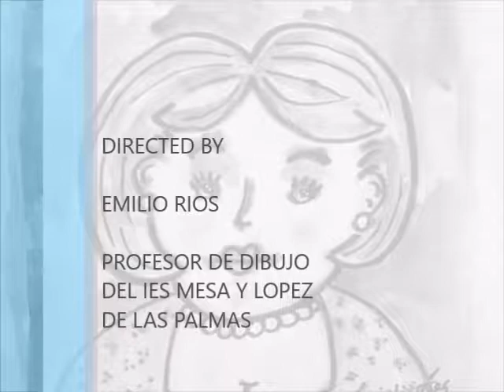DIBUJAR CARA PAPA II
CÓMIC  SECUNDARIA. SEÑORA CARAPAPA.